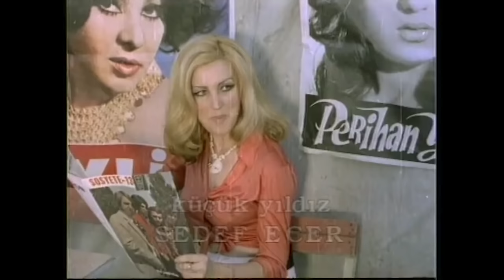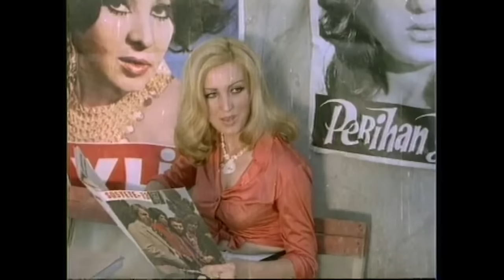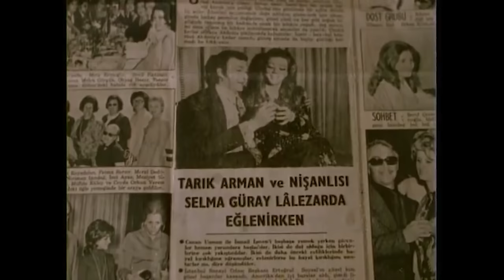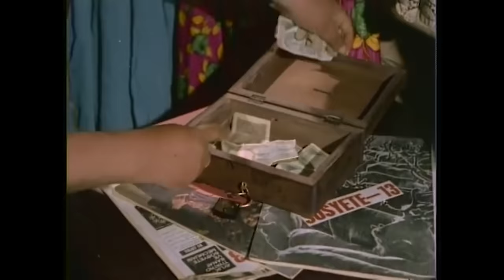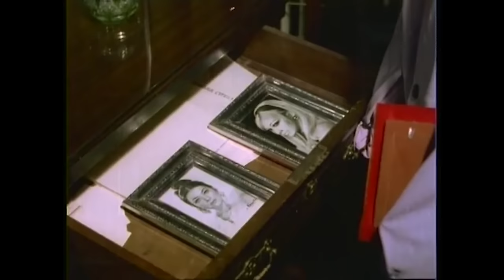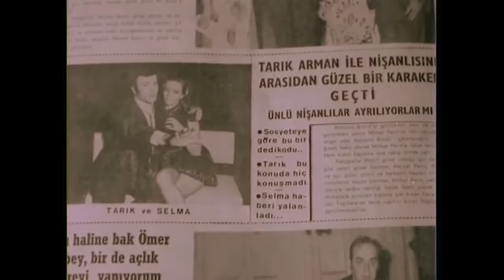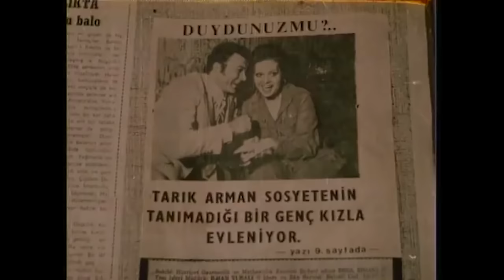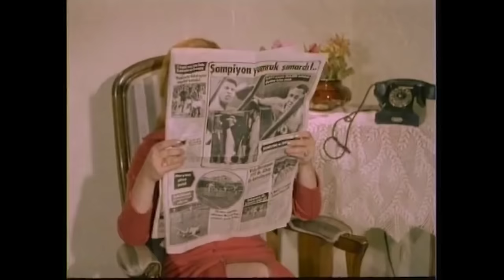Ateş Parçası | Romantik Türk Filmi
Ateş Parçası 1971 | Romantik Türk Filmi

Filmde, yoksul bir şarkıcı ile sosyetik bir çapkının aşk hikâyesi anlatılır. Azize, bir çadır tiyatrosunda şarkıcılık yapmaktadır. Tarık ise, sosyeteye mensup bir ailenin çapkınlıklarıyla meşhur oğludur. Tarık fırtınalı bir günde yolda kalan Azize’yi arabasına alır. Kavgalarla başlayan arkadaşlıkları kısa sürede aşka dönüşür. Ancak, Tarık’ın tepkisinden çekinen Azize çalıştığı işten bahsedemez. Evlenmeye hazırlandıkları esnada ortaya çıkan gerçek bütün planlarını altüst edecektir.

Yapımcı : İrfan Ünal
Yönetmen : Atıf Yılmaz Batıbeki
Senarist : Bülent Oran
Tür : Melodram
Yapım Yılı : 1971
Özellikler : 35 mm, Renkli
Süre : 90 dk
Ülke : Türkiye
Vizyon Tarihi : 1 Ocak 1972
Oyuncular : Türkan Şoray, Kartal Tibet, Nevin Nuray, Sevim Emre, Hulusi Kentmen, Necdet Yakın